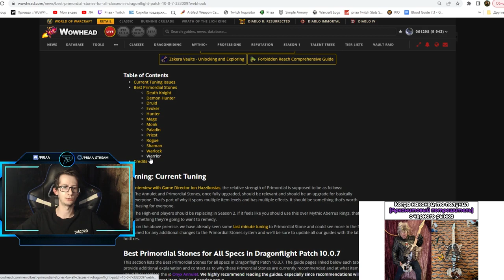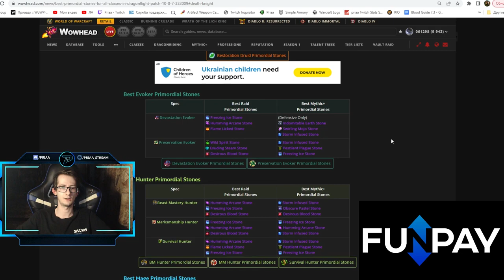Лучшие камни для ониксового кольца | World of Warcraft: DragonFlight 10.0.7